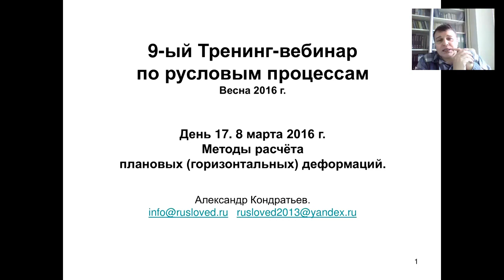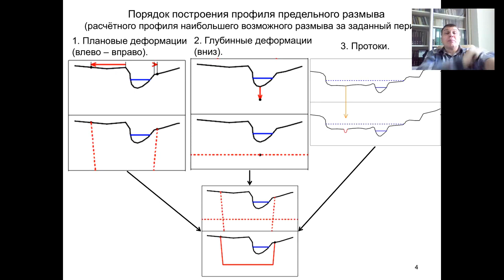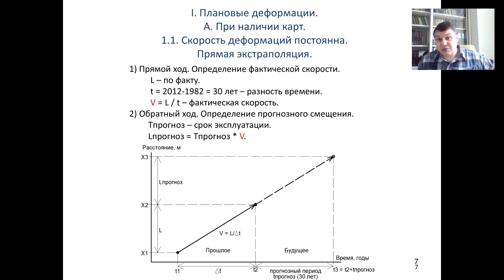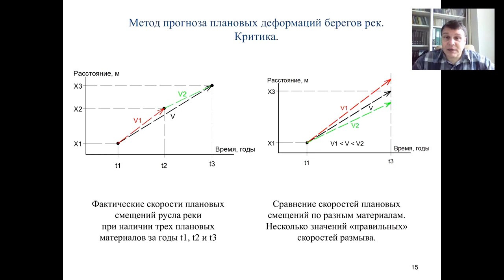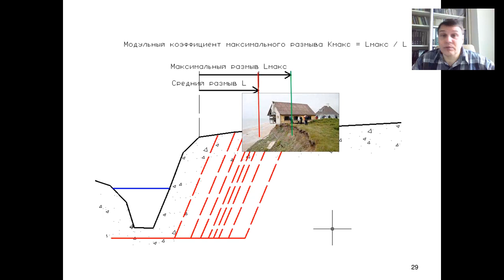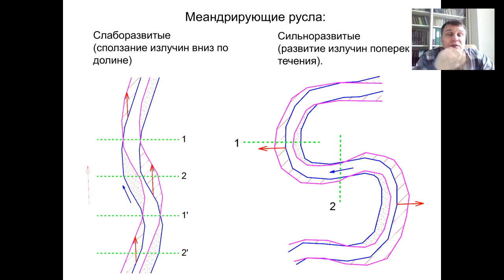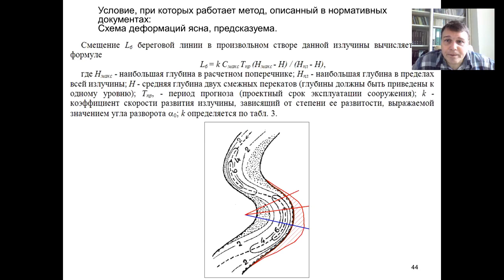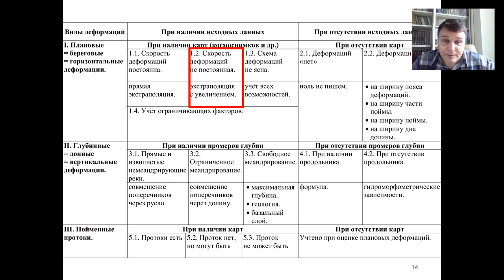9-ый вебинар по русловым процессам. Часть 27. Оценка горизонтальных деформаций. Наложение карт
9-ый вебинар по русловым процессам.
Практика обоснования профиля предельного размыва (ППР) речных русел.
Весна 2016 г.
Часть 27. Оценка горизонтальных деформаций. Наложение карт.
Александр Кондратьев. Русловед.
Следующий вебинар по русловым процессам